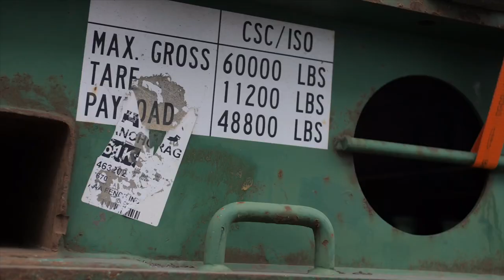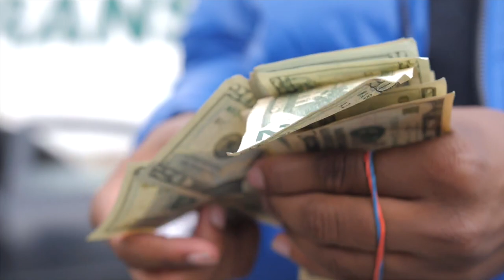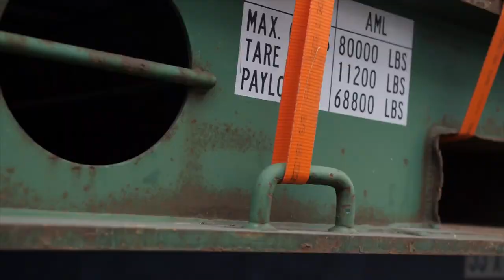Fairview Treezy & Lord Jones -10Toes (Official Music Video)